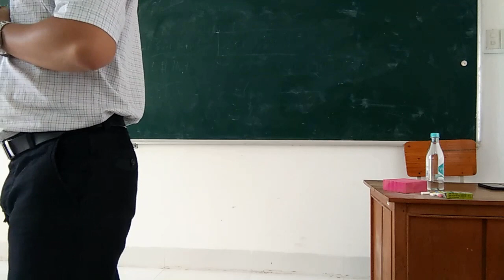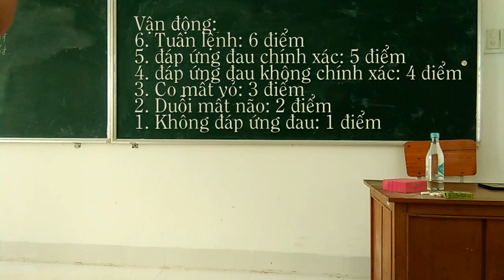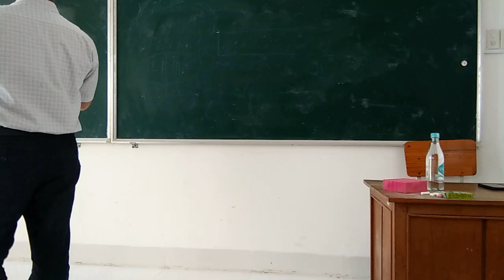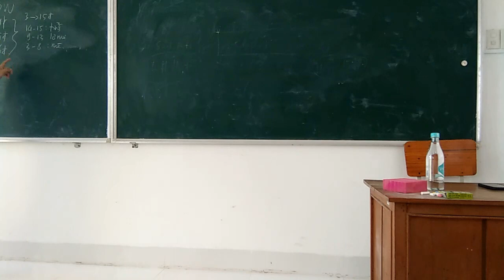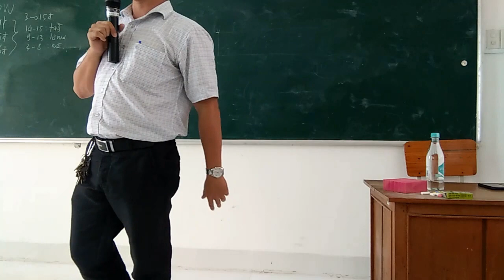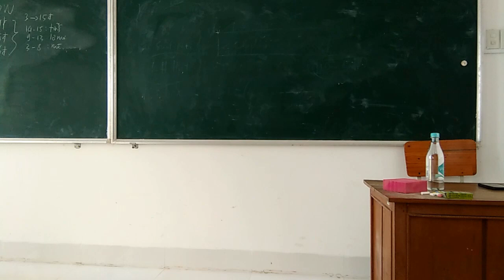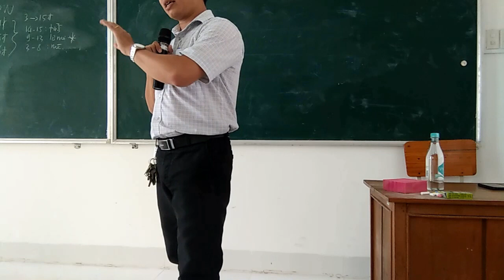Thang điểm Glasgow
Thang điểm Glasgow, quan trọng nhất là M:
+ Nếu M=6, thì E và V thường tối đa.
+ Nếu M=4, thì E=1 và V=1.
Dĩ nhiên M nhỏ hơn 4 thì E và V sẽ bằng 1.

Ths. Bs. Lê Hoàng Nhã
Bệnh viện Đa khoa tỉnh Trà Vinh.